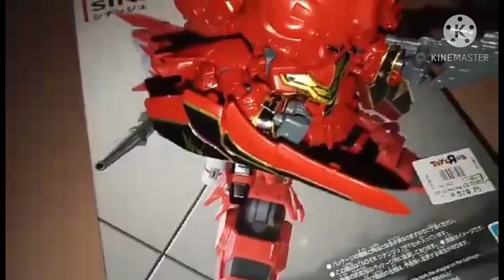build Gunpla: MSN-65 SINANJU by,my son nilmar